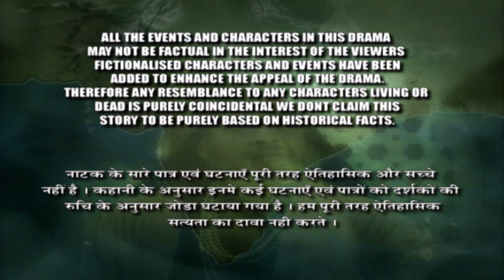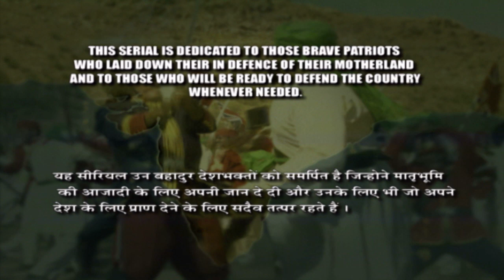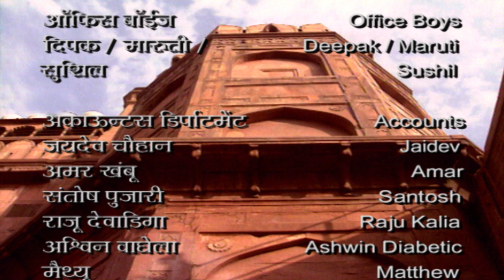आज़ादी का मतलब, वेश्या से बेहतर कौन समझ सकता है | Episode 39 | 1857 की क्रांति |Best Historical Drama